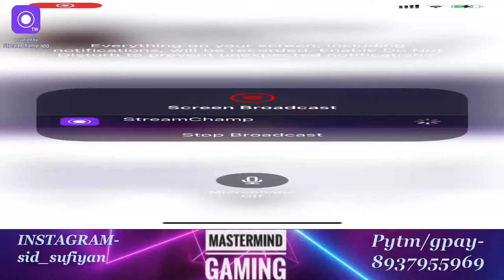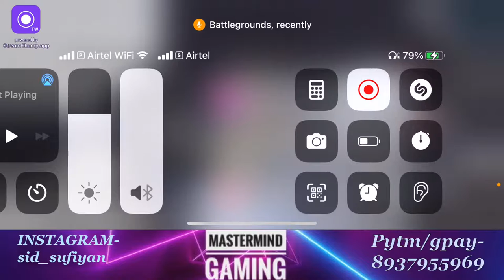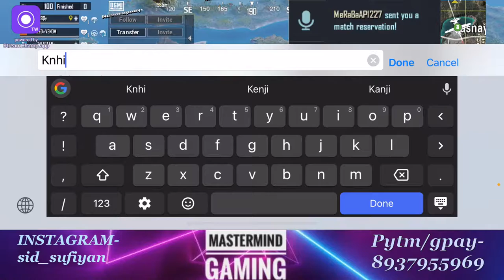Let's play Ace dominator loby tesla X-suit😁.. mastermind gaming Live Stream